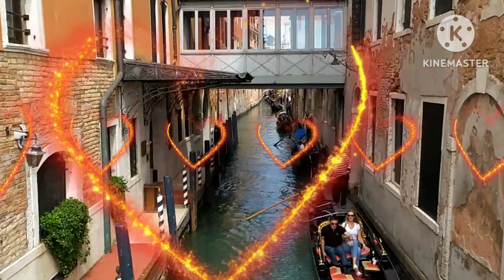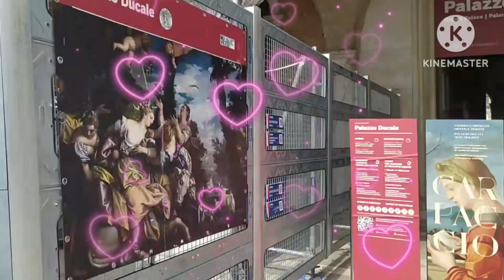PARADISE OF LOVE ,,,, VENICE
VENIZIA  VENICE ITALY, THE FAMOUS TOURIST SPOT IN ITALY